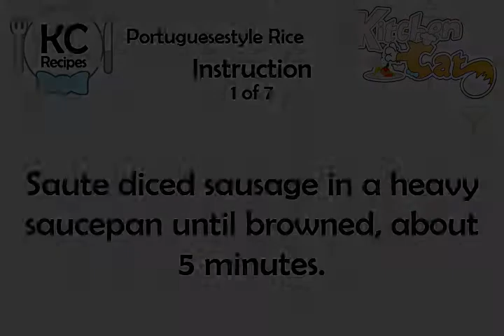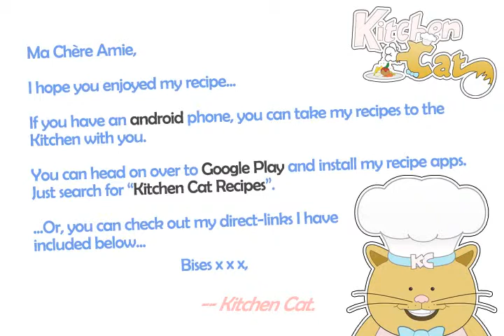Portuguesestyle Rice - Kitchen Cat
★ Kitchen Cat ★ Portuguesestyle Rice Recipe.
For this recipe you will need:
✰ ✰ ✰ ✰ ✰ INGREDIENTS ✰ ✰ ✰ ✰ ✰
1 : Linguica Sausage; About 6
3/4 c : Long-grain White Rice; Raw
pn : Salt
1 1/2 c : Water
2 tb : Fresh Cilantro; Chopped